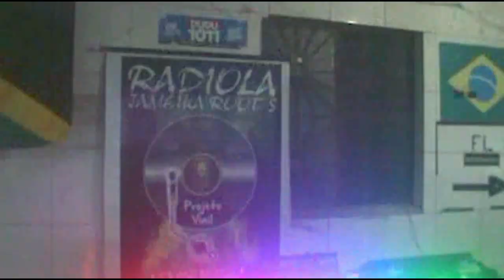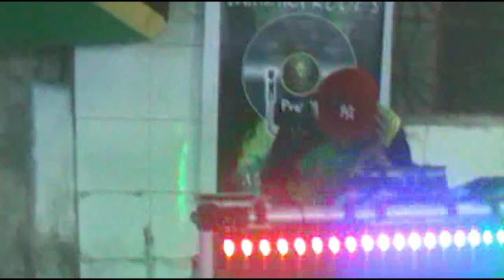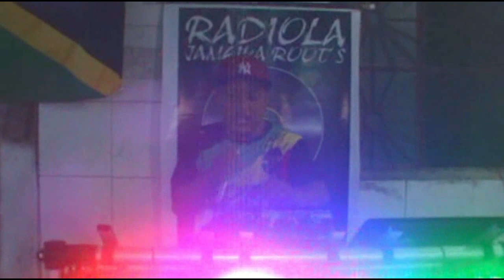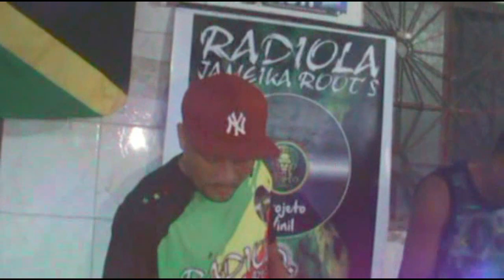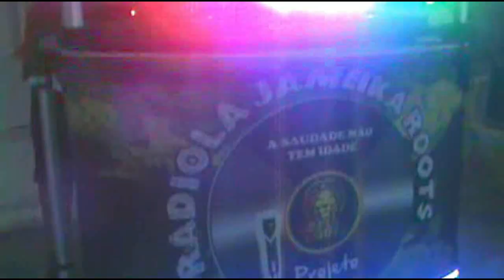DJ BOCA EQUIPE RADIOLA JAMEIKA ROOTS 82 98845 9833